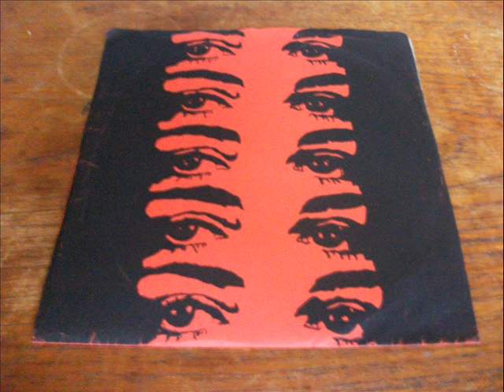trencher - split with KS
the songs are called:

head trauma
gastronomy
dead at work
erotica of flies
tragedy cycle